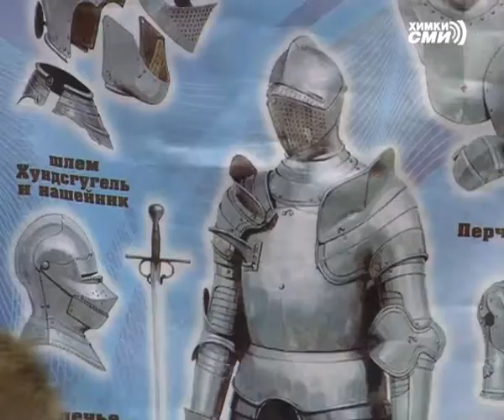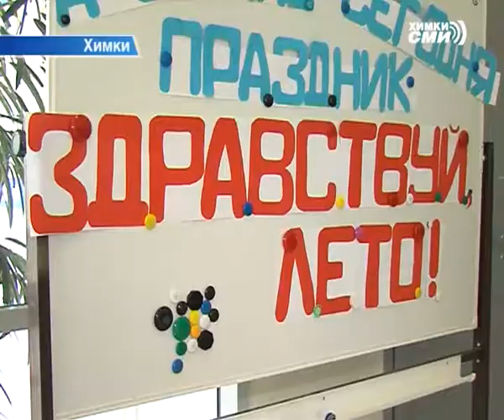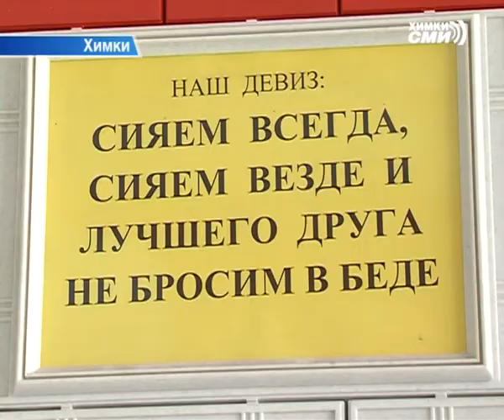В Химках стартовала летняя оздоровительная кампания.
Веселые каникулы! В Химках стартовала летняя оздоровительная кампания. В школах начали работу городские лагеря. Их всего восемь. Дети — заняты и под присмотром педагогов. Для ребят организованы всевозможные культурные мероприятия, спортивные состязания, полноценное питание и многое другое.